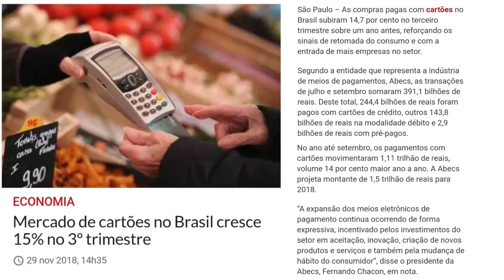💳MERCADO DE CARTÕES NO BRASIL CRESCE 15% NO 3º TRIMESTRE.👍